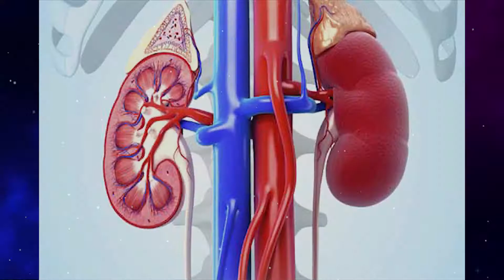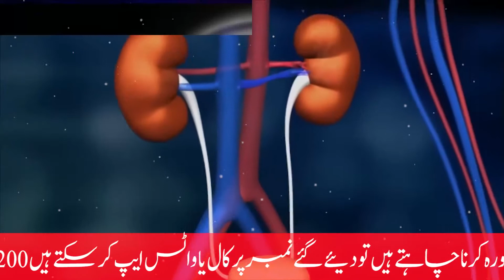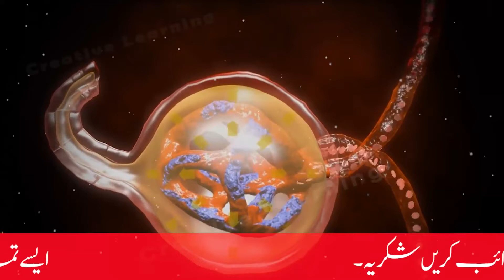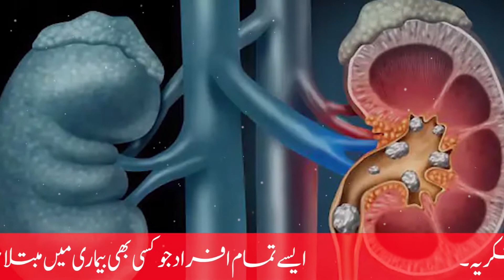Gurde ki bimari ka ilaaj| Informative videos | Health with Herbs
Treatment for end-stage kidney disease
At that point, you need dialysis or a kidney transplant. Dialysis. Dialysis artificially removes waste products and extra fluid from your blood when your kidneys can no longer do this. In hemodialysis, a machine filters waste and excess fluids from your blood.